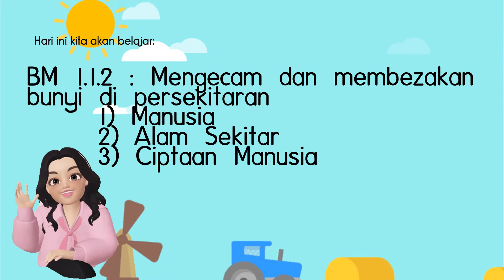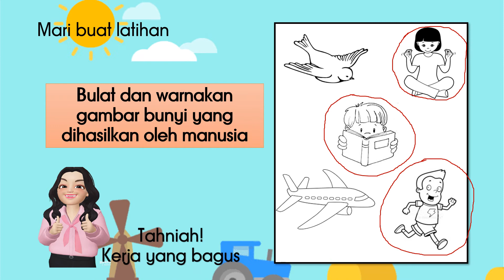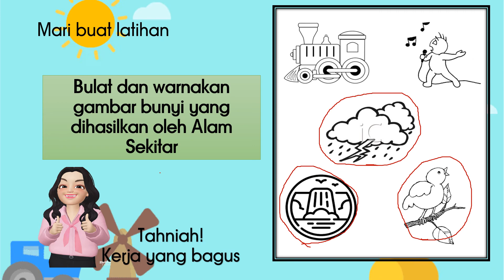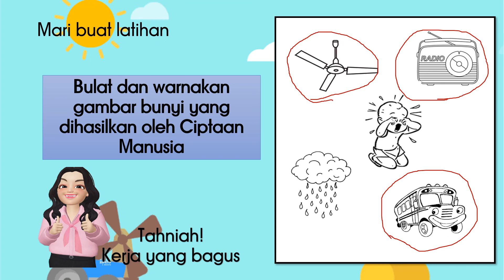Mengecam dan Membezakan Bunyi Manusia, Alam Sekitar dan Ciptaan Manusia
PDPR BM